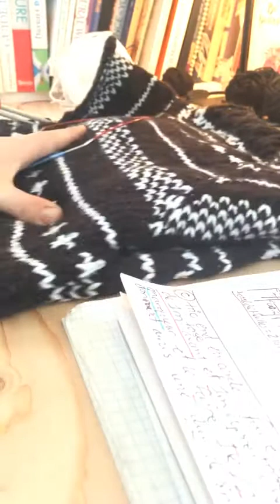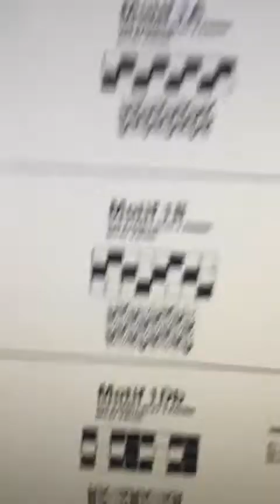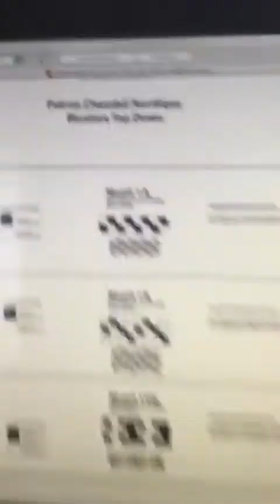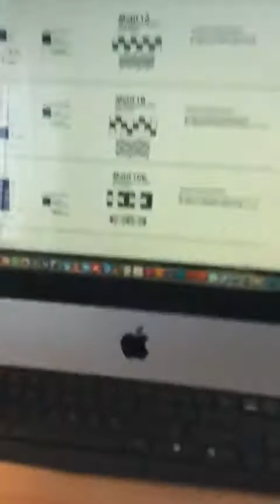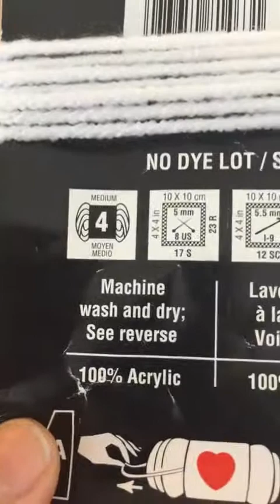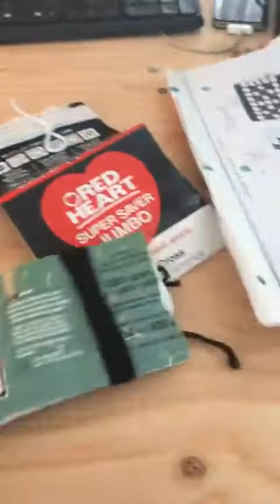Chandail top down avec aiguilles circulaires les notions importantes et les problèmes à éviter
Pour vous procurer l'ensemble de broches en métal avec câbles interchangeables de qualité, voici le lien Amazon

Pour vous procurer l'ensemble de broches doubles pointes en métal de 2mm à 6.5mm voici le lien Amazon

Voici d'autres produits essentiels pour le tricot ou crochet:
- Des ciseaux amzn.to/3JFoFFX (Amazon)
- Aiguille à laine amzn.to/3oFNbNg (Amazon)
- Un ruban à mesurer ou règle amzn.to/3TBCR7k (Amazon)
- Un marqueur de mailles amzn.to/3cI5iz7 (Amazon)

Merci de nous encourager et vous pouvez visiter notre boutique en ligne et notre blog pour de nouvelles idées de création

Dons
Afin de nous encourager à promouvoir et rendre l'art accessible à tous gratuitement, vous pouvez faire un don pour la chaîne afin de nous aider à améliorer le contenu et perfectionner nos outils et matériaux requis.

Un énorme merci!